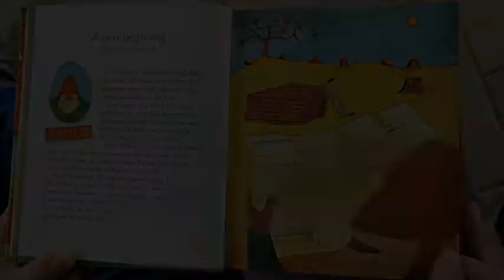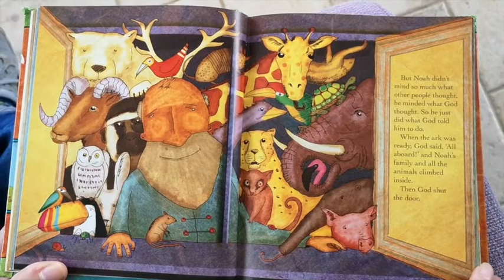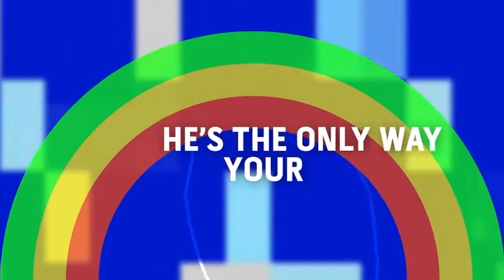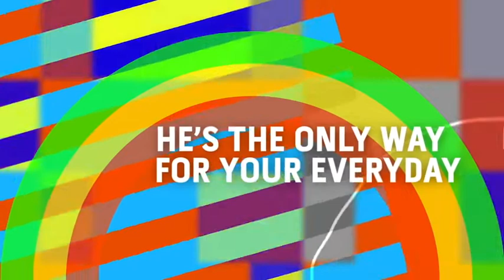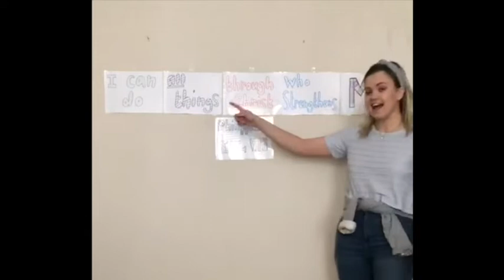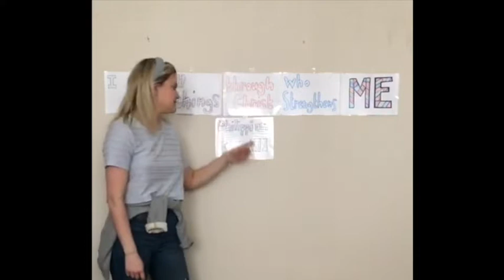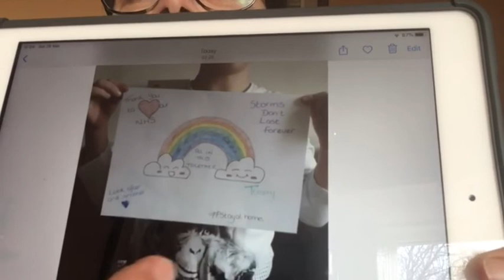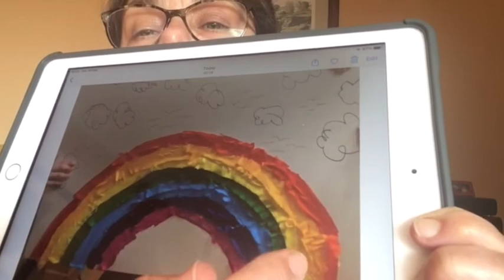2020-03-29 - God's promise | First Donegore | Kids Service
Kid's devotional from First Donegore Presbyterian Church